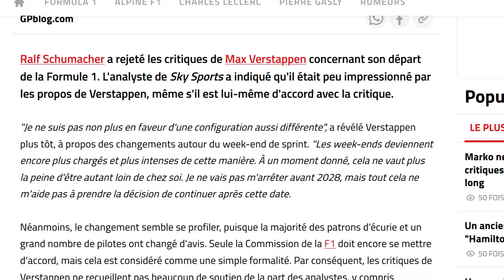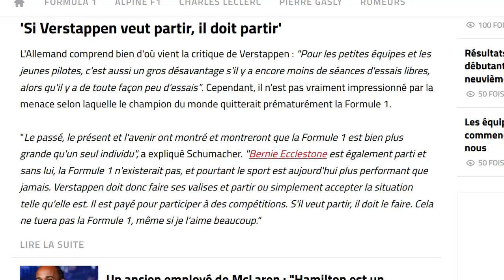Ralf Schumacher : si Verstappen quitte la F1, la discipline s'en remettra !